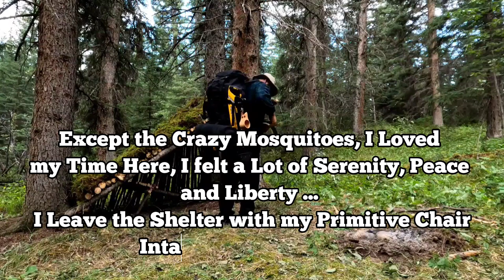Overnight Solo Bushcraft Camping Canada: Primitive Shelter & Chair, Wildlife, Cooking Liver Skewers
In this Video, After Taking a Short Break in Front of an Amazing River between the Rockies Mountains, in the Canadian Northern Wilderness, I Found a Suitable Place in the Wild Forest to spend the Night...
I Encountered a Herd of Plains Bison on my Hike, I am Always in Awe When I See Wild Animals ...
The Temperatures Being Hot on This Day of August, 33°c, I Built a Light Shelter with Only Dead Wood, I Always Try to Respect Nature as Best as I can, When I Have the Choice!
After Judging that I had Time Left Before Nightfall, I Decided to Build a Chair in a Primitive Way, as I had Already Planned it in my Head.
Then I Carved Wooden Sticks to Make Skewers for my Dinner
On the Menu: Skewers of Homemade Marinated Lamb Liver, with Slices of Eggplant, Peppers and Cherry Tomatoes... Accompanied by Pita Bread and Homemade Spicy Tomato Paste
All This Under the Chirping of Birds.
In the Morning, I Woke up With an Indescribable Feeling of Peace, Freedom and Well-Being
I Prepared my Breakfast: I Grilled the Remaining Peppers and Shallots from my Meal the Night Before in Olive Oil... on Which I Broke Some Eggs. All Accompanied by a Cup of Infusion of Black Tea Leaves, Feta Cheese, Black Olives and Cherry Tomatoes
I Really Loved the Time Spent Here, I am Filled with Inner Tranquility, in Fact I can't Really Find the Words to Describe my Well-Being...
For That, I Decide to Leave my Shelter as it is, by Sheltering my Primitive Chair Under it, Because I am Sure That I will Come Back!!!
I Sincerely Hope to Have Taken you With me in my Experience, even for a Second Only! I Really Made this Montage to Share this Feeling with you, I Hope to Have Transmitted it to You...
I will Try to Post at Least one Video per Week
Thank You so Much for Your Support and for Reading and Watching me
See You at the Next Adventure!

If you Liked the Content of This Video, I Published a Similar Video a Week Ago Dealing with the Construction of a Shelter to Spend the Night, Under Thunderstorms with Lightning, in the Wild Forest, Discoveries of a River and Absolutely Picturesque Falls, Preparation of my Dinner and Breakfast ...

My Videos cover the Following Areas:
▪BUSHCRAFT: Primitive Shelter, Wild Camping, Primitive Camp, Log Cabin, Survival Skills, Off Grid, Wilderness, Outdoor Primitive Cooking, Overnight, Solo, Tool Building, Furniture Building, Build Built Utensils, DIY, Cooking Tools, Bushcraft Gear (Stove, Knives, Knife, Axes, Saws...), Fire pit, BBQ, Barbecue, Grill, Firepit ...
▪ASMR: No Talking, No Talk, Nature Sounds, Relaxing...
▪WILDLIFE: Bison, Bears, Black Bear, Grizzly Bear, Grizzlies, Moose, Sheep, Goat, Lynx, Caribou, Deer, Cougar, Wild Animals ...
▪FISHING: Winter Ice Fishing, Rainbow Trout, Salmon, Pike, Burbot...
▪CANADIAN NORTHERN WILDERNESS: Canada, Alaska, Nature, Wild, Wilderness, Northern, Forest, Woods, Bush, River, Lake, Mountains, Rockies, Winter, Snow, Snowing, Rain, Blizzard, Thunderstorm, Thunderstorms Lightning, Northern Lights, Alberta, AB, British Columbia, BC, Yukon ...